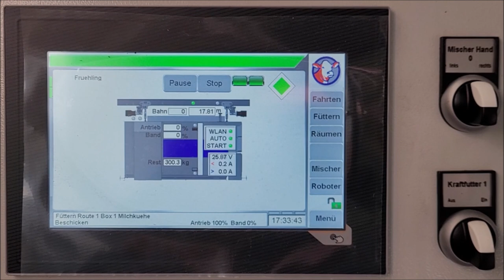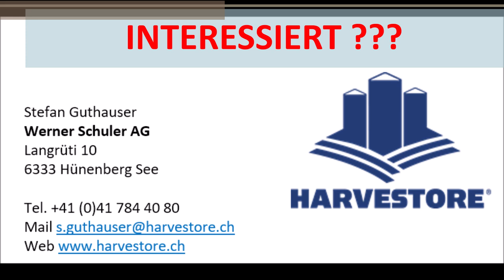Hetwin Athos Fütterungsroboter der Werner Schuler AG